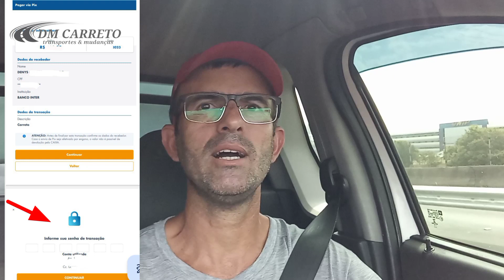Como evitar "golpe" pagamento pix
galera, fiz um serviço e recebi o comprovante de pagamento via pix e fui embora, depois de alguns dias percebi que não tinha recebido o dinheiro do frete.

face: DM carreto